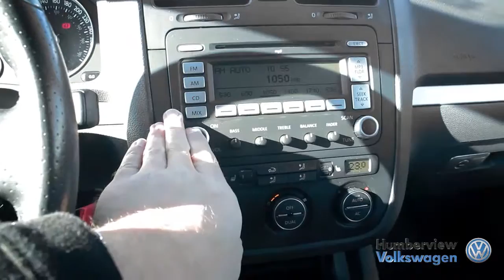Volkswagen GTI 2008: Video Guide | Humberview Volkswagen | 92677A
Welcome to Humberview Volkswagen where today we are looking at a 2008 Volkswagen GTI. Please, sit back
while we give you an in depth look at this 2 door hatchback that comes complete with a 4 cylinder, 2 liter engine
pushing 200 horsepower and 207 pounds of torque.

The Volkswagen GTI has long been a popular model from the German manufacturer. As the premium performance
version of the Golf, the GTI has helped define the idea of a sports hatchback over many decades. The small body
and lightweight structure alongside its aggressive and powerful engine ensure passing on the highway is a
breeze! It’s refined interior with the rear seats lowered down provides a surprising amount of cargo space for such
a small vehicle. Embodying the best in comfort, utility, style, value and of course premium performance is the
Volkswagen GTI.

Established in 1958, Humberview Volkswagen has been serving the Toronto, Etobicoke, and Mississauga regions
with top quality, expertly crafted vehicles for over 50 years. We believe that when you love what you do,
providing amazing customer service is easy. From our climate controlled drive-thru bay and state of the art
lounge to our dedicated sales specialists, we ensure that you have the best possible car shopping experience.
your life!